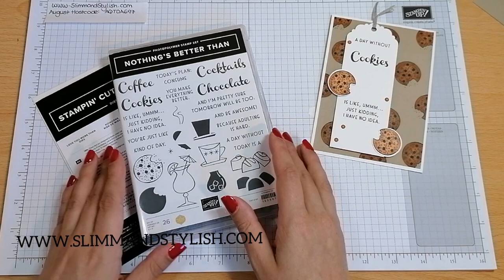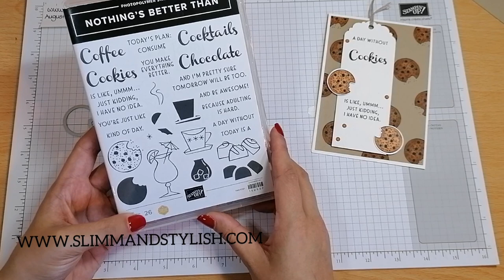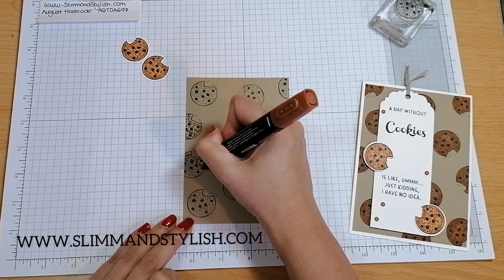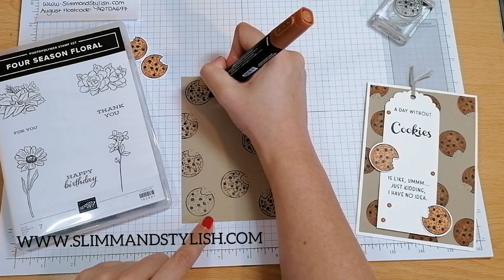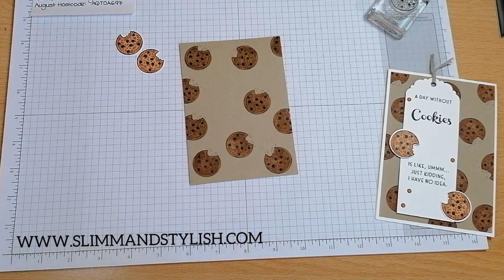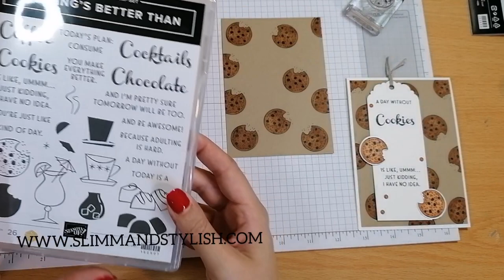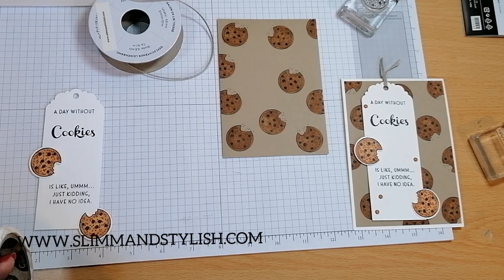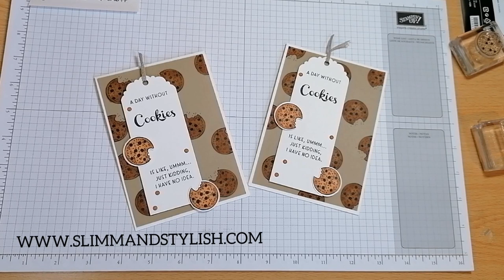Nothing's better than COOKIES: featuring Stampin' Up!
UK Stampin’ Up! Demonstrator Helzie Slimm of shares a papercraft project with you.

All project details can be found on my website, and if you click buy on the header it will take you straight to my store where you can purchase any current items.

Helzie is also on Facebook, Instagram and Pintearest